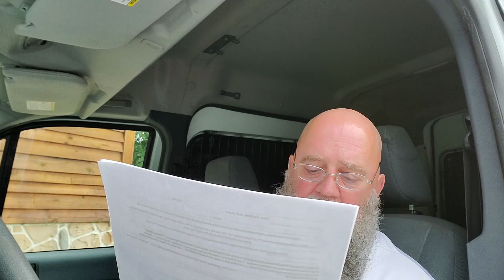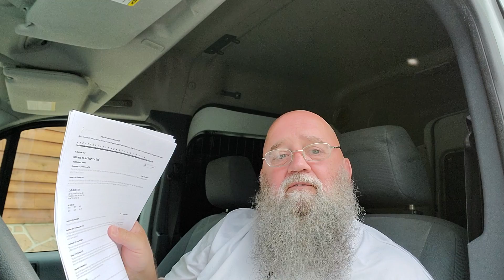Holy Apostles Holy Spirit Inspired VS Pet Goat videos?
Unsound and unstable in all their ways. Date setting  and those who are not acknowledging God in all their ways. Everyone was warned to test all Spirit's  and they are not able to see past these people on YouTube  because they are not following God's written words.
Seek Jesus Christ  and acknowledge him before you end up in a pit. The deception is High on YouTube.